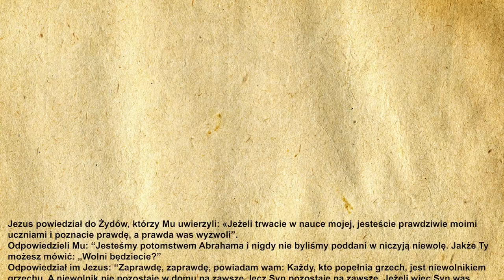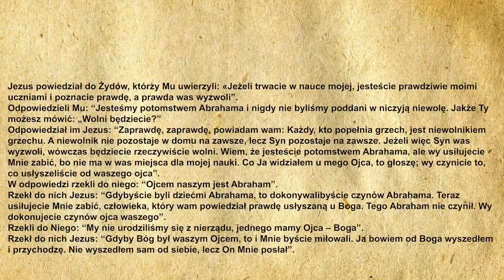🙏Codzienna Ewangelia 24.03.2021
🧾Codzienna Ewangelia:

Jezus powiedział do Żydów, którzy Mu uwierzyli: «Jeżeli trwacie w nauce mojej, jesteście prawdziwie moimi uczniami i poznacie prawdę, a prawda was wyzwoli».
Odpowiedzieli Mu: «Jesteśmy potomstwem Abrahama i nigdy nie byliśmy poddani w niczyją niewolę. Jakże Ty możesz mówić: „Wolni będziecie?”»
Odpowiedział im Jezus: «Zaprawdę, zaprawdę, powiadam wam: Każdy, kto popełnia grzech, jest niewolnikiem grzechu. A niewolnik nie pozostaje w domu na zawsze, lecz Syn pozostaje na zawsze. Jeżeli więc Syn was wyzwoli, wówczas będziecie rzeczywiście wolni. Wiem, że jesteście potomstwem Abrahama, ale wy usiłujecie Mnie zabić, bo nie ma w was miejsca dla mojej nauki. Co Ja widziałem u mego Ojca, to głoszę; wy czynicie to, co usłyszeliście od waszego ojca».
W odpowiedzi rzekli do niego: «Ojcem naszym jest Abraham».
Rzekł do nich Jezus: «Gdybyście byli dziećmi Abrahama, to dokonywalibyście czynów Abrahama. Teraz usiłujecie Mnie zabić, człowieka, który wam powiedział prawdę usłyszaną u Boga. Tego Abraham nie czynił. Wy dokonujecie czynów ojca waszego».
Rzekli do Niego: «My nie urodziliśmy się z nierządu, jednego mamy Ojca – Boga».
Rzekł do nich Jezus: «Gdyby Bóg był waszym Ojcem, to i Mnie byście miłowali. Ja bowiem od Boga wyszedłem i przychodzę. Nie wyszedłem sam od siebie, lecz On Mnie posłał».

🙏Ewangelię czytał:
🔹 Kacper Magdoń

▪️|Menagement|▪️
🔸️Kacper Magdoń